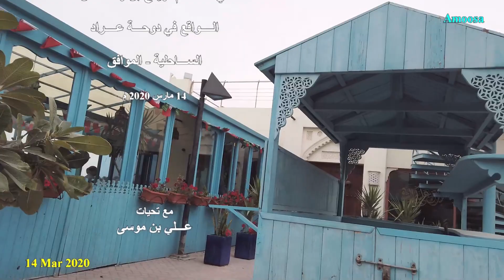ريوق مطعم فريج بن رشدان